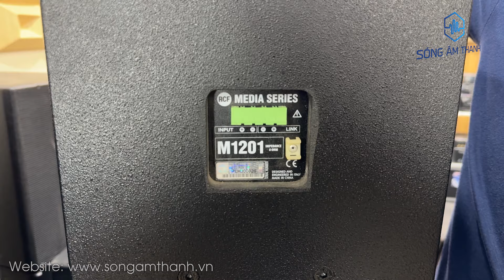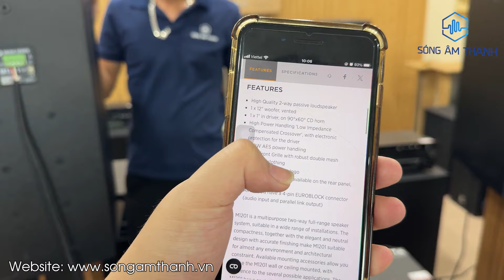RCF M1201 Loa Full Bass 30 - Tiếng Đẹp , Giá Tốt 2X.Tr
Thông số loa RCF M1201 theo nhà hãng
High Quality 2-way passive loudspeaker
1 x 12" woofer, vented
1 x 1" in driver, on 90°x60° CD horn
High Power Handling ‘Low Impedance Compensated Crossover', with electronic protection for the driver
300W AES power handling
Steel Front Grille with robust double mesh polyester clothing
Rotatable RCF front logo
Installation points are available on the rear panel, top and bottom
All models have a 4-pin EUROBLOCK connector (audio input and parallel link output)